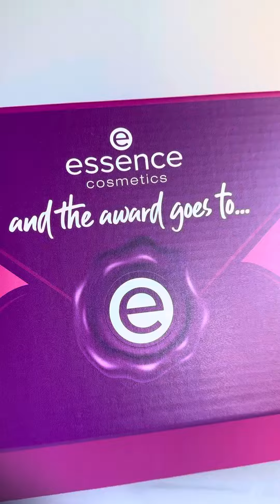Essence award winning makeup